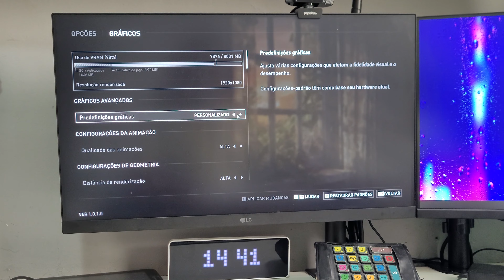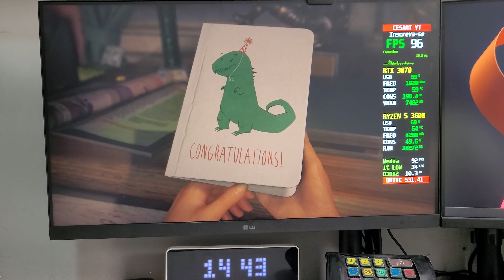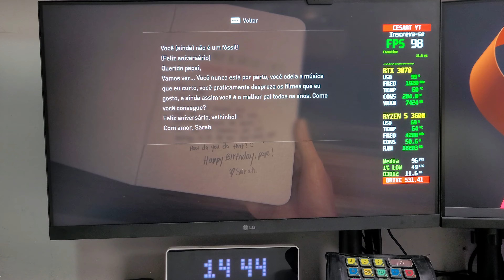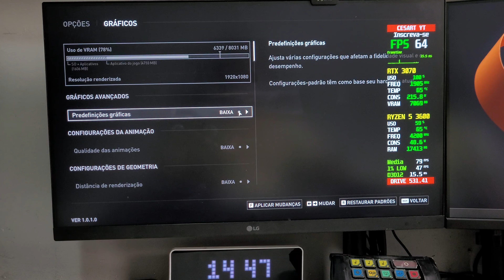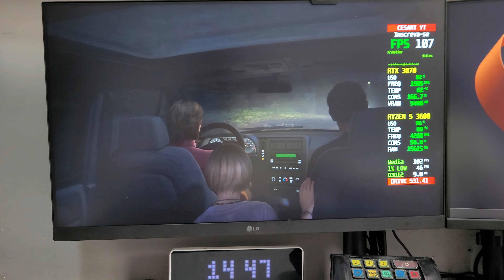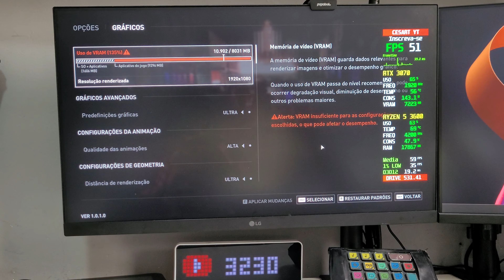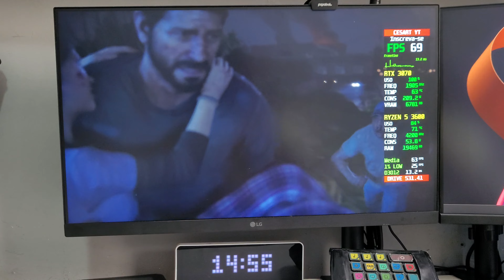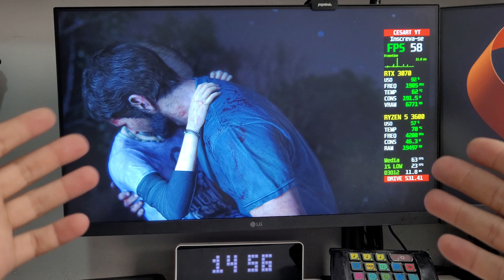The Last of Us Part 1 RTX 3070 + 32 GB RAM + R5 3600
Neste vídeo, você poderá acompanhar um teste do poderoso PC equipado com uma placa de vídeo RTX 3070, 32 GB de RAM e processador R5 3600 no jogo "The Last of Us Part 1". Você será transportado para um mundo pós-apocalíptico, onde terá a oportunidade de avaliar os gráficos realistas e a iluminação imersiva do jogo com essa configuração de hardware de última geração. A jogabilidade envolve sobrevivência em um mundo perigoso e repleto de desafios, enquanto a narrativa emocionante e os personagens bem construídos mantêm você envolvido na história. Com esse PC, você poderá experimentar uma jogabilidade incrivelmente fluida e gráficos impressionantes, proporcionando uma experiência de jogo inesquecível.

► CONFIGURAÇÕES PC:
Gabinete Warrior GA178
Placa mãe B450M Steel Legend
Processador Ryzen 5 3600
Placa de video 3070 Rog Strix
Fonte Sharkoon 650 Semi modular
Memoria RAM - 4 X 8GB 3200 mhz Asgard W2
Water Cooler Aqua X100 120m
Nvme M.2 512 Gb Xraydisk
SSD 1 TB Xraydisk
Hd 500 GB Seagate
Hd 1.5 TB Samsung
Cooler RGB GMRGB 46,5 CFM

► PERIFÉRICOS:
Monitor LG UltraGear 24GN600
Monitor Zinnia Zeugo
Mouse Razer Viper Mini
HeadSet Havit H2002d
Mouse Pad ALFABIT
Webcam Papalook AF925
Suporte Articulado para microfone
Microfone FIFINE AMPLIGAME
Microfone ULANZI J12
Microfone de Lapela Boya By-M1
Controle IPEGA 9076
Placa de Som: Vention

► DEMAIS ACESSÓRIOS:
Cadeira Gamer Giratória GT7
Suporte Monitor Topen Home M051
Caixa de som Fortrek SK-300
Relógio digital
Pasta Térmica: Grizzly Kryonaut
Cabo de Rede Vention Cat7
Ventilador de Mesa UBS Ventisol
Tripé Ombra
LED RGB Ulanzi vl120
Celular S20 FE
RX 580
Interruptor de luz inteligente
Duvidas, sugestões deixe nos comentários!